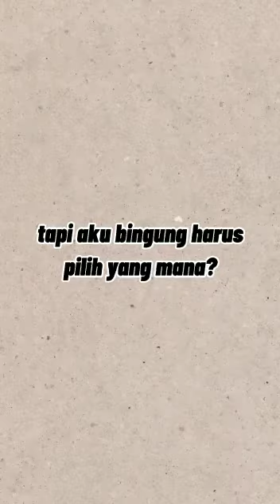Lucky/Takumi Kizu Stinger/Yosuke Kishi